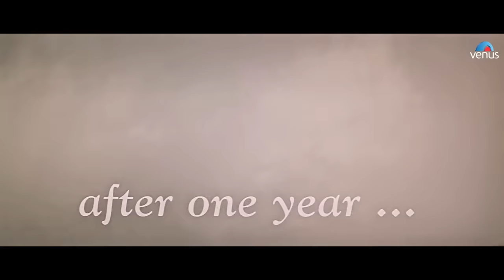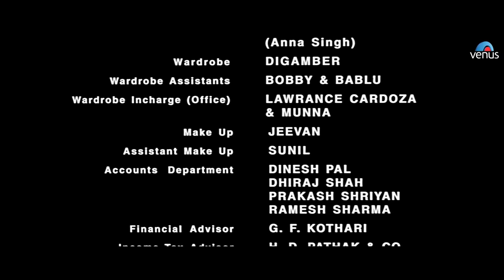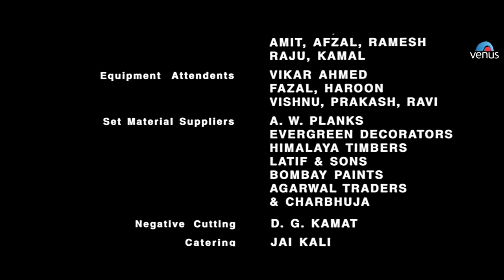Tum Se Achcha Kaun Hai - Part 10 | Nakul Kapoor | Kim Sharma | Aarti Chabria | Bollywood Hit Movies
Movie : Tumse Achcha Kaun Hai
Director : Deepak Anand
Producer : Deepak Anand
Star Cast : Rati Agnihotri, Ali Asghar, Aarti Chhabria, Adi Irani, Nakul Kapoor, Viju Khote, Anant Mahadevan, Neha Pendse, Kim Sharma, Dalip Tahil, Raghuvir Yadav & Others.

Synopsis -

Working as a Guide and bus driver in Jaisalmer, Arjun (Nakul Kapoor) had always dreamed of being a famous singer. When he meets beautiful tourist, Naina Dixit (Aarti Chhabria), he impresses her with his singing, she encourages him to come to Bombay and try his luck there, and leaves her address with him. Naina hits upon an idea to have an open song and dance show in a public park. The show goes well, and a wealthy young woman, Bobby Gujral (Kim Sharma), notices Arjun and invites him to sing for a firm run by her dad's partner, Sunil Mahadevan. When Sunil refuses to get involved, Bobby talks to her dad and opens her very own recording company featuring Arjun as the main artist. Soon Arjun becomes famous overnight, but has not forgotten Naina and her family. This does not augur well with Bobby, who is very possessive and wants Arjun all to herself - and she makes up her mind that she will never permit anyone to come close to Arjun - for she has a gun, and knows how to use it.

Also You Can:
'LIKE' us on Facebook: